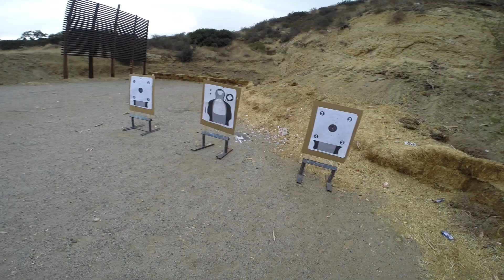HK P30 LEM V1 9x19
3 round at 25 yards, 3 rounds at 15 yards.  Finishing the day with technical marksmanship instead of the sexy up close, waste of time and ammo.  If you truly want to understand what's happening you have to spend time on the technical side of things or you will remain stuck in one gear.
Threw one round at 15 yards into the 7 ring, hey it happens to us mortals.